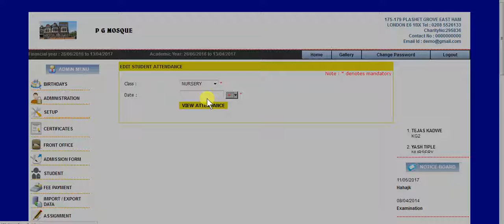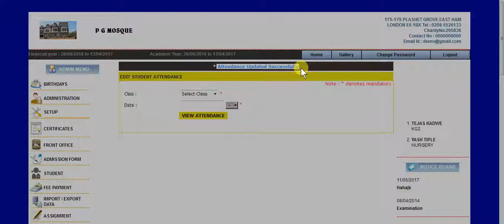view and edit attendance report by admin login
view attendance report by admin login
login as admin
attendance module
 edit attendance
admin can view class wise attendance and update
Fore more details contact  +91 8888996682